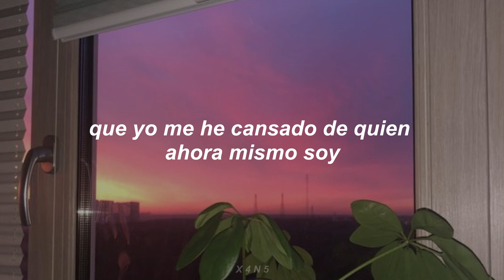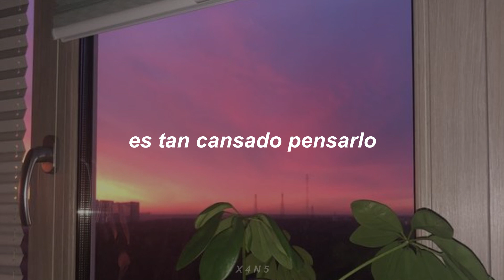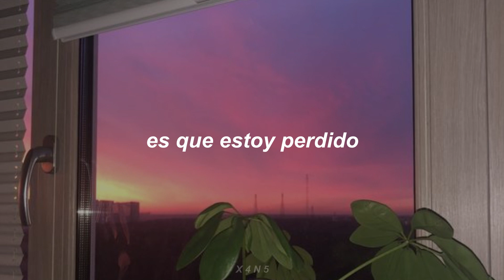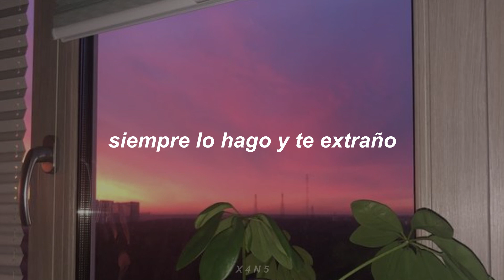Kevin Kaarl - Siempre lo hago y te extraño (Letra)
Letra:

Quisiera decirte
Que yo me he cansado de quien ahora mismo soy, ahora mismo soy
Todas las mañanas me aferro a mi almohada
Quisiera no estar jamás y no despertar

Es tan cansado pensarlo
Siempre lo hago y te extraño

Odio todo esto, ya no más me miento
Pero decir la verdad, como duele más
Es que estoy perdido y jamás me encuentro
Quisiera volver pa' atrás y jamás hablar

Es tan cansada tu ausencia